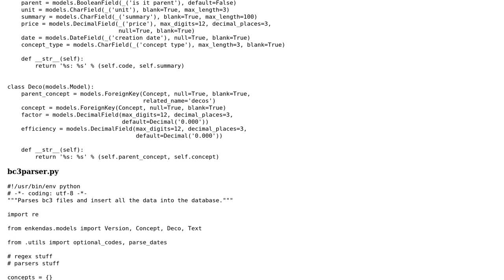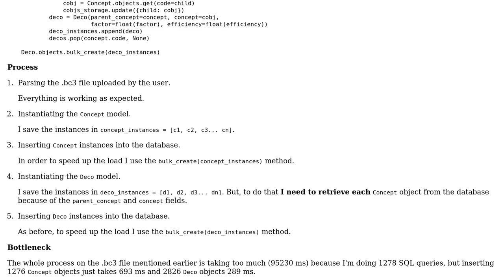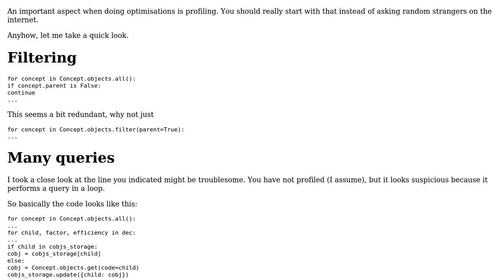Loading data from a text file into the database as fast as possible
With thanks & praise to God, and with thanks to the many people who have made this project possible! | Content (except music & images) licensed under CC BY-SA | Music | Images & others | With thanks to user Sjoerd Job Postmus user oubiga and the Stack Exchange Network Trademarks are property of their respective owners. You are responsible for your own actions.